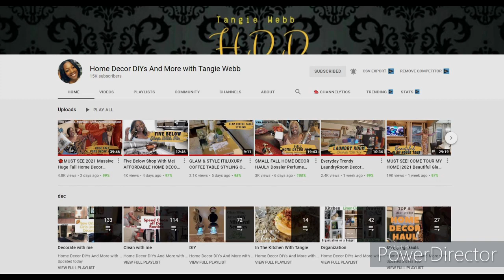NEW!🍁2021 FALL FAMILY ROOM DECORATING IDEAS DECORATE WITH ME | BEAUTIFUL COZY FALL FAMILY ROOM TOUR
Hey Yall!
This is a FALL FAMILY ROOM DECORATE WITH ME!  Hope that you can gather some great DECORATING IDEAS from this video!  Come along on this TOUR and see my BEAUTIFUL COZY FALL FAMILY ROOM!

Much Love,
Nita